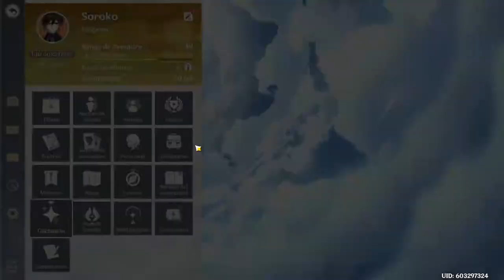Banner de Ganyu (La cococabra) 50-10 Intentos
Las cosas de la vida y es verdad lo de los like :V